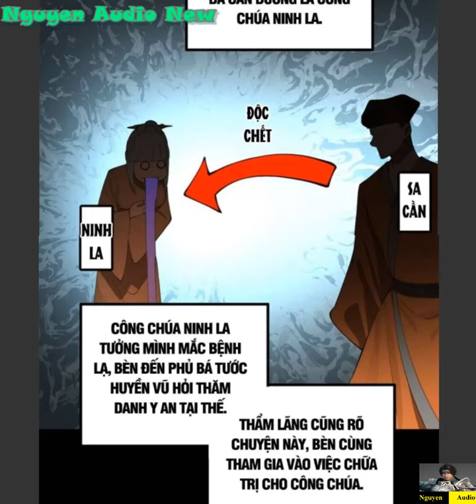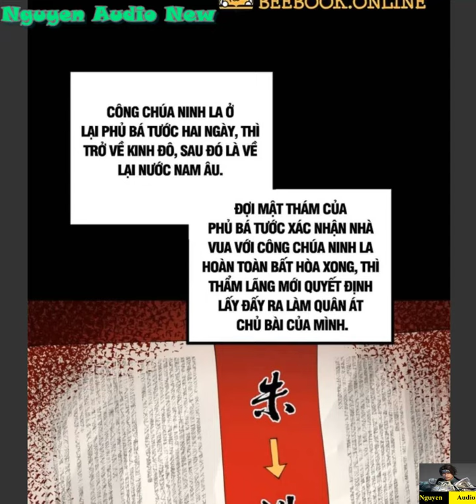Chàng Rể Mạnh Nhất Lịch Sử Tập 74|Thẩm Lãng ta phải cưới được vợ đẹp không làm vẫn có ăn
Thẩm Lãng từ một bác sĩ đẹp trai,sau một lần tai nạn dung nhan bị hủy bị mọi người xa lánh.Anh ta đi vao chiến trường làm bác sĩ giúp người bị thương.Trong một lần bị đánh bom chết đi và xuyên không về thời cổ trang.Với nhan sắc đỉnh cao hắn thề sẽ lấy được cô vợ đẹp nhất thiên hạ.
►►►►►► Nguồn Truyện: Vcomi.me  - fuhuz.com - Manhuarock.net - Toptruyen.net - Truyensieuhay.com  - Vcomic.net  - Truyentranhaudio.com